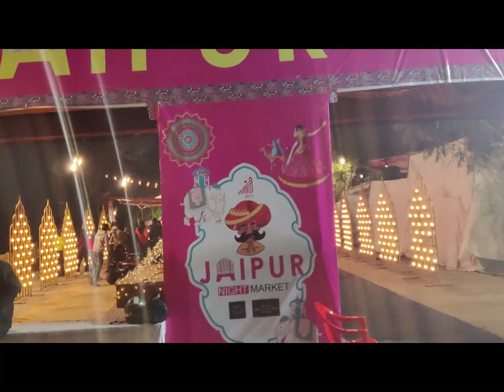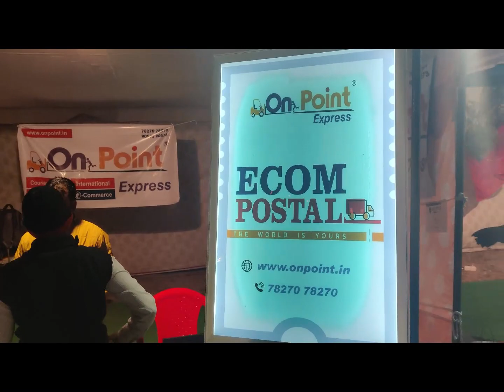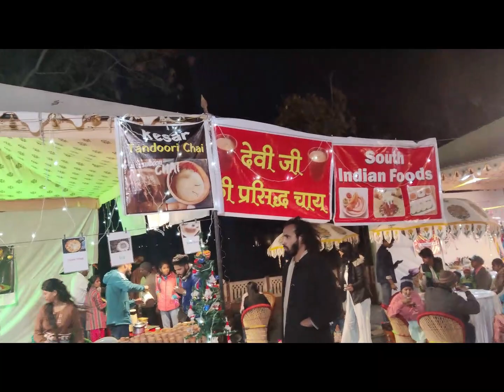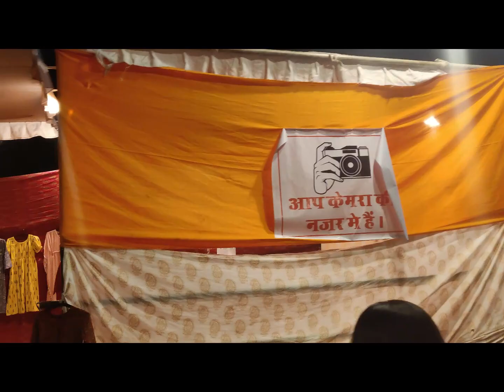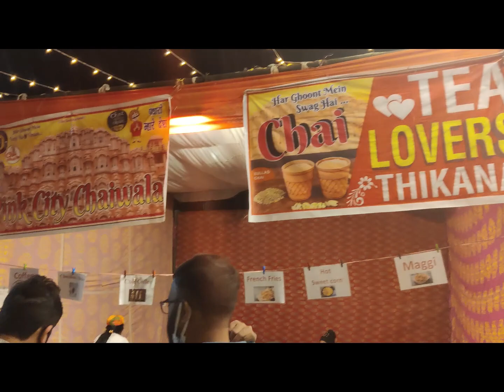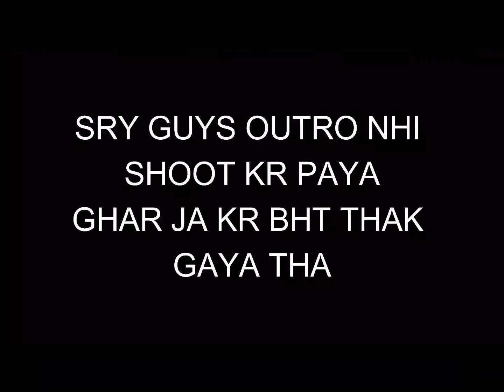Jaipur Night Market | Jalmahal | Tour | Live Performance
Jaipur's new Attraction @jaipurnightmarket is
happening now y
There are around 150 shops where you will be able
to shop till night. Also, you can have variety of
food, fun activities, Folk music and many more in jaipur 😊🤘😎

Today is the last day of this market, but even in the weekends, this market can be seen for the people of Jaipur.

Location- JAIPUR JAL MAHAL NIGHT MARKET
Go and enjoy with your family and friends 🤘